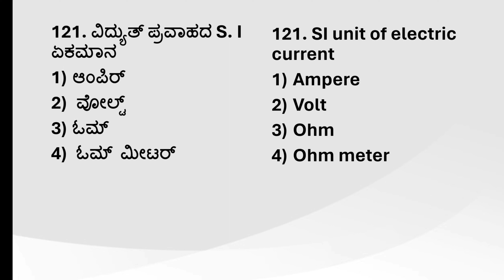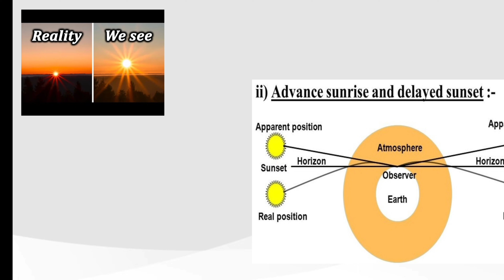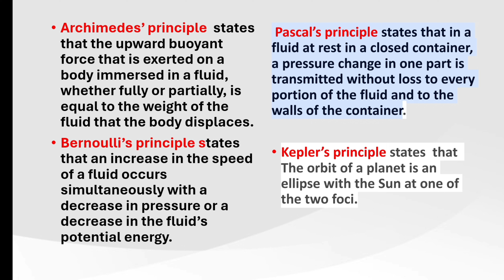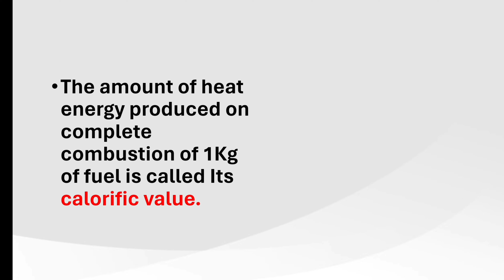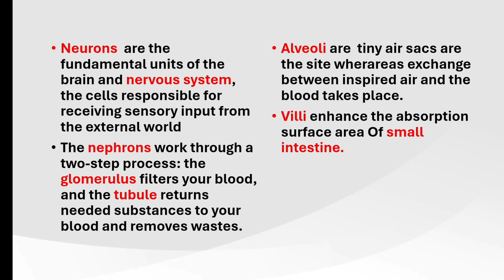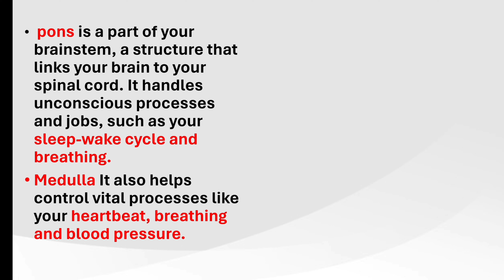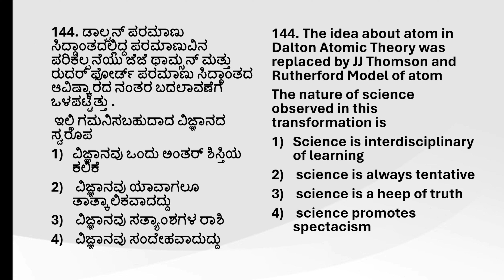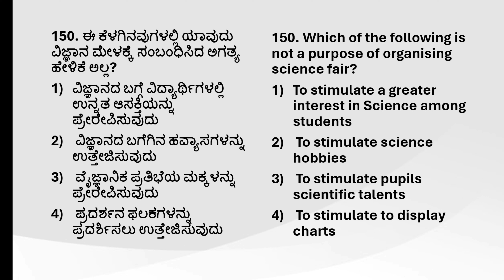2022 ವಿಜ್ಞಾನ ಪ್ರಶ್ನೆಪತ್ರಿಕೆಯ ಸಂಪೂರ್ಣ ವಿಶ್ಲೇಷಣೆ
KAR TET 2022 science question paper part -2

kartet2024 kartet2023 kartet kartet2022 This this video helps in solving the question paper of Karnataka TET 2022. it also give explanation about the options given to each question